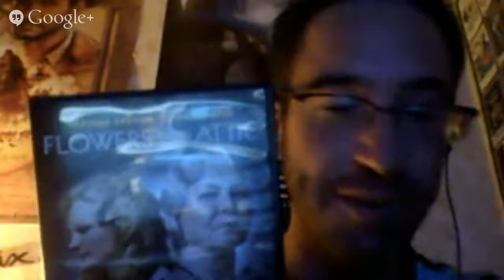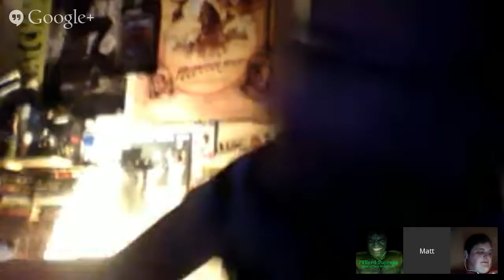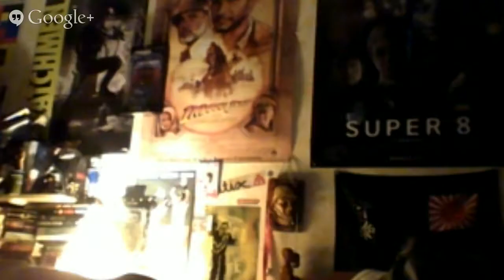Movie Night with Matt & Jimmy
Welcome to Movie Night where we watch cult classics!